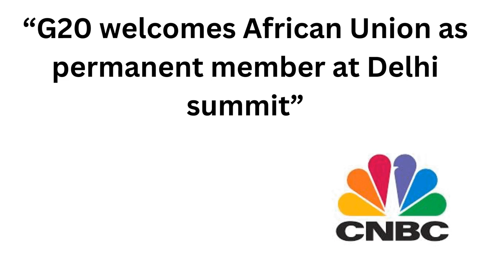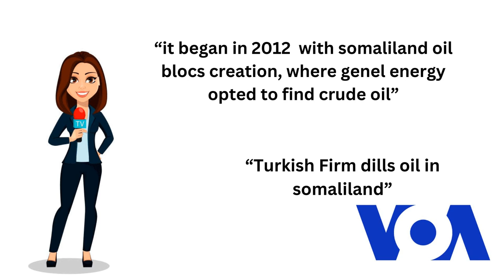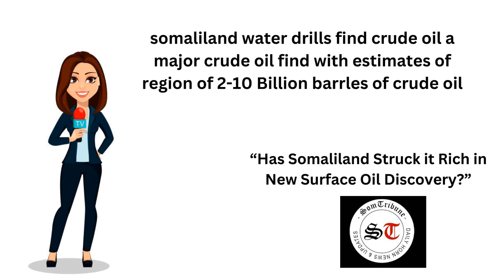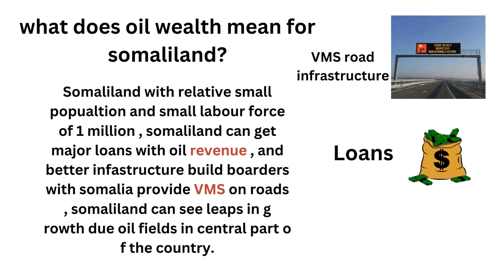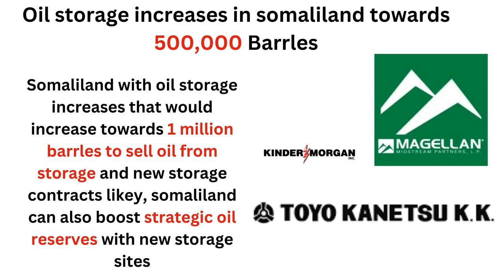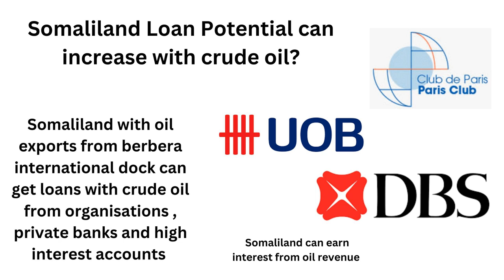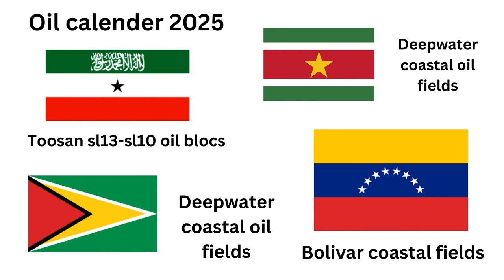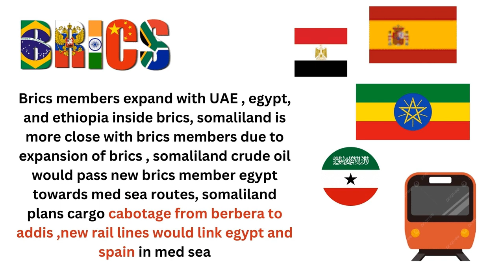Somaliland Exploration Production Documentary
Somaliland oil adventure , 30Bn crude oil and production in place for 2025 , it began in 2012 with oil blocs creation , and somaliland to produce oil in 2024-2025 , as a imf exporter of crude oil train lines from ethiopia to egypt and morocco and ceuta in european union africa, somaliland can expect to produce around 10,000 barrels per day  genel and cpc taiwan as exploration of toosan wells begin for flowing crude for sure genel can find the correct points  exploration in its oil adventure.giant fields would exist in sl10/sl3 of 500Mn barrels of flowing eastern african crude oil.